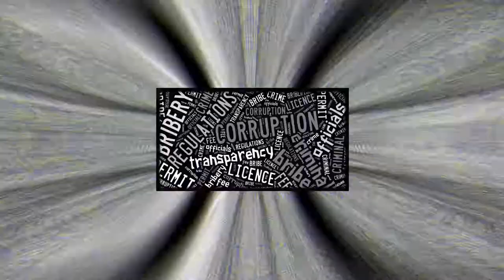Royalty Free To Use Corrupt Money Exchange